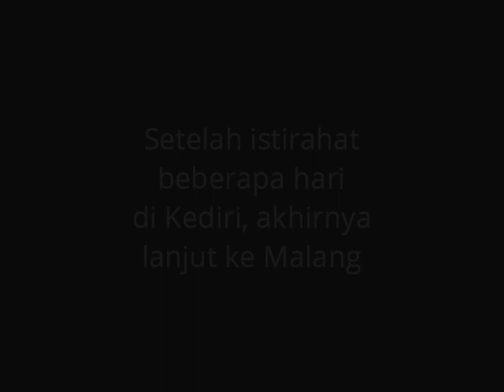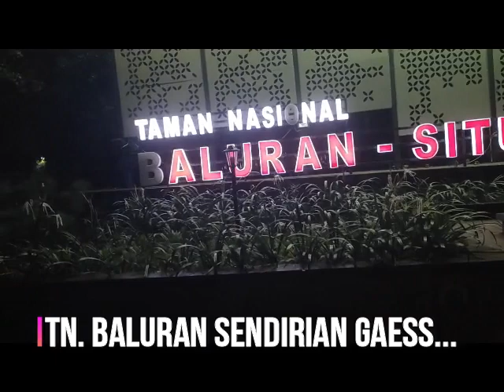Tour de Bali Part 2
Iseng-iseng ke Bali dengan naik Motor Mio.
spek Mio
Tahun : 2007, Body 2010
Mesin Bore Up 58,5 (beli aftermarket)
Noken RRA, Pelatuk Roller
Knalpot : Bedelan
lainnya standart